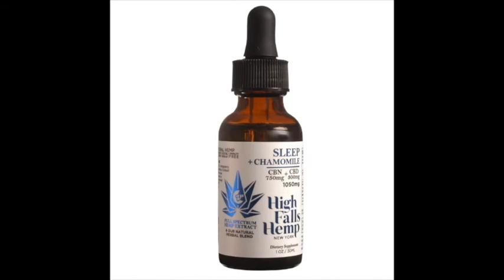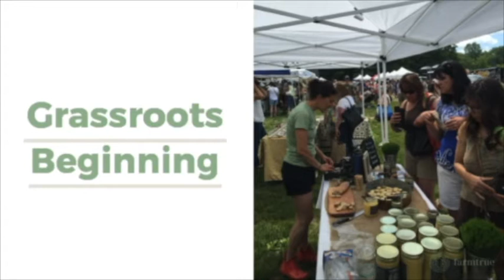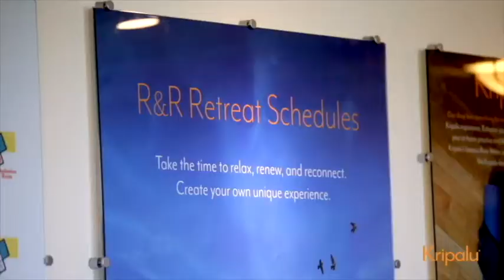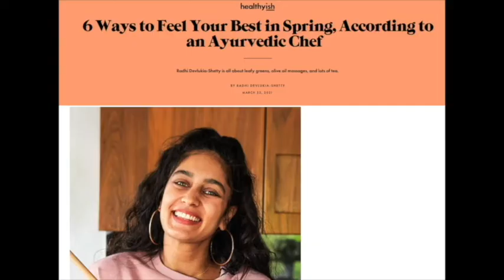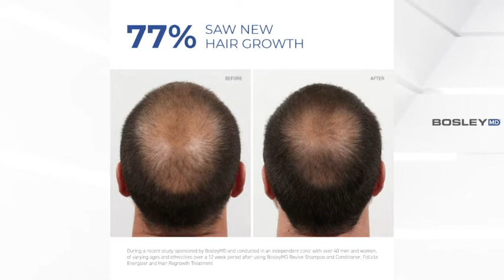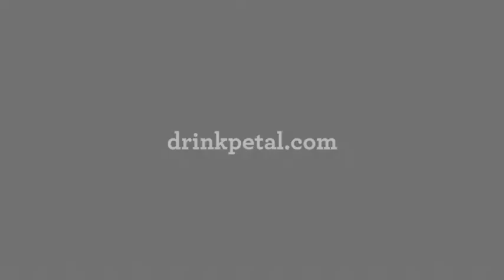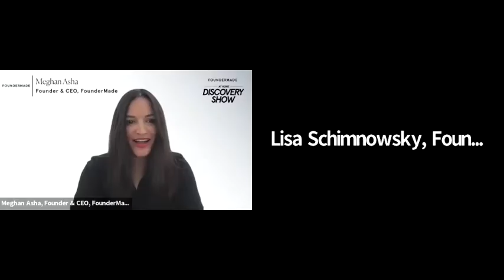Discovery Show at Home Virtual Showcases + Founder's Roundtable - Afternoon Showcases